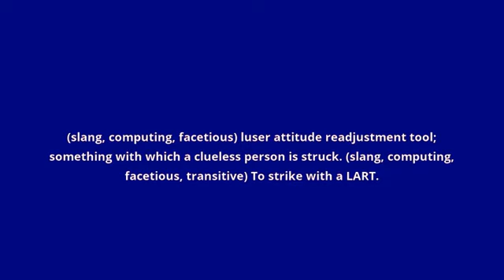what is the meaning of LART